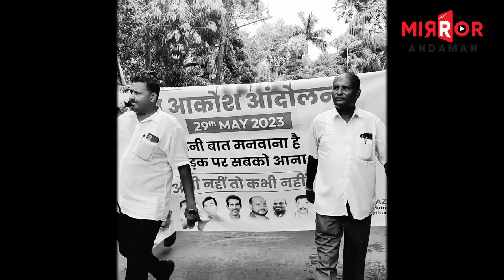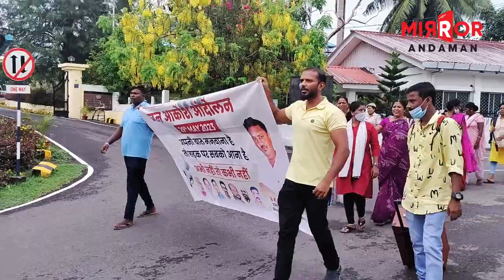नेताओं को जनता ने भेजी चूड़ी ll चूड़ी मज़ा अब देगी कंगन मज़ा अब देगा ll जनता ने दिया तमाचा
नेताओं को जनता ने भेजी चूड़ी ll चूड़ी मज़ा अब देगी कंगन मज़ा अब देगा ll जनता ने दिया तमाचा @mirrorandaman

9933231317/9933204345